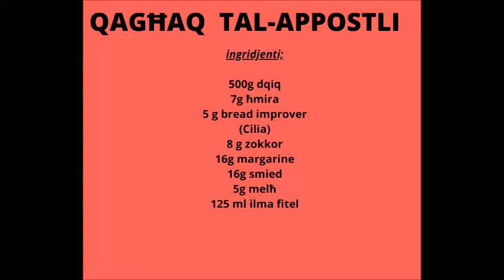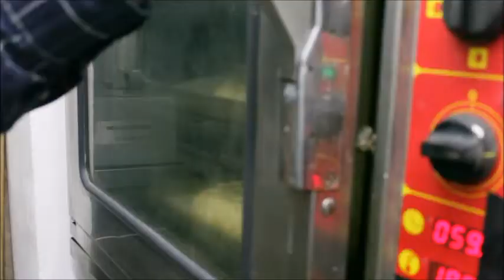My MovieQAGHAQ TA L APPOSTLI